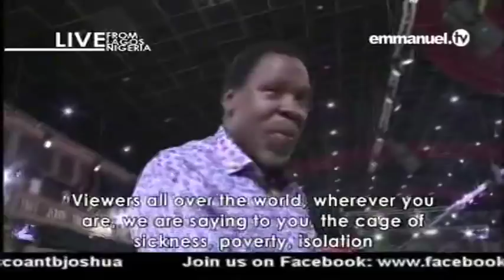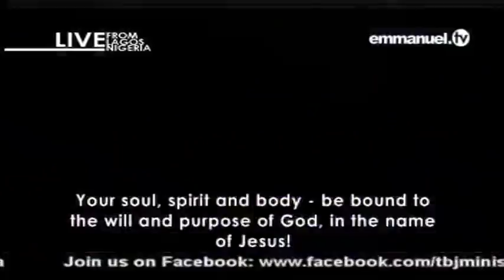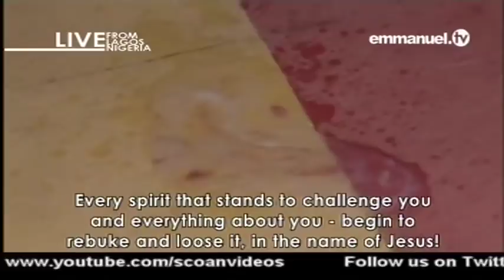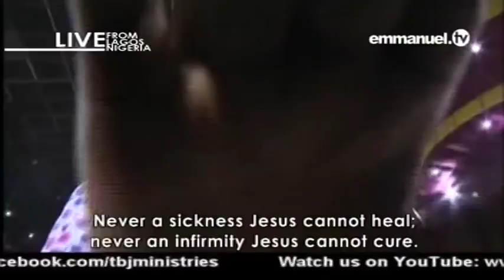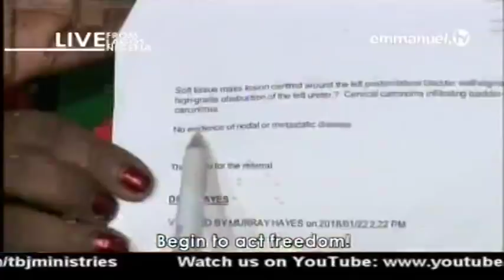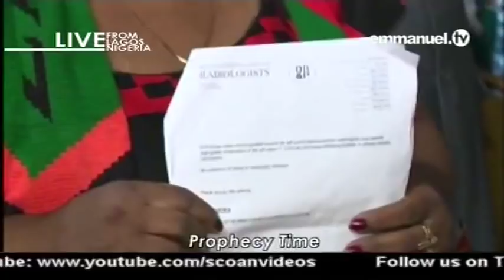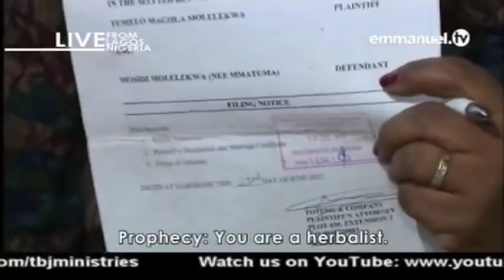EMMANUEL TV SUNDAY SERVICE 15 04 2018 PROPHET TB JOSHUA AT THE ALTER 4 VIDEO 8 OF 9